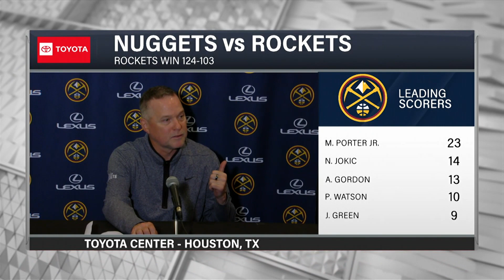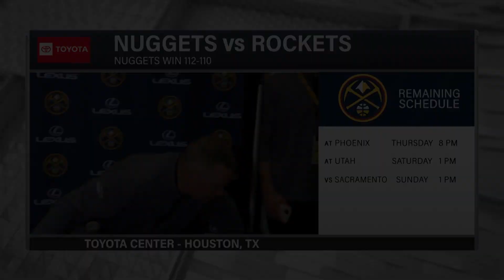Nuggets Postgame Media: Coach Malone | DEN vs. HOU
Head Coach Michael Malone addresses the media following our 124-103 loss to the Houston Rockets on April 4th.